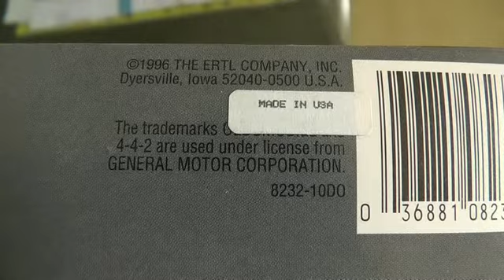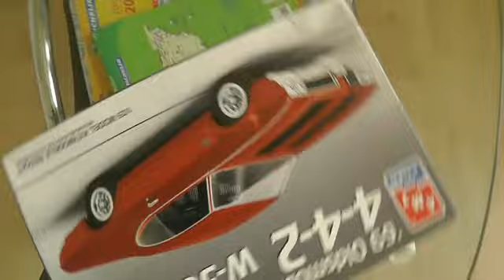AMT '69 Oldsmobile 4-4-2 W-30 1/25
A quick boxart review and look at finished model from a build i made back in 1996.
AMT ETRL Kit no.8232